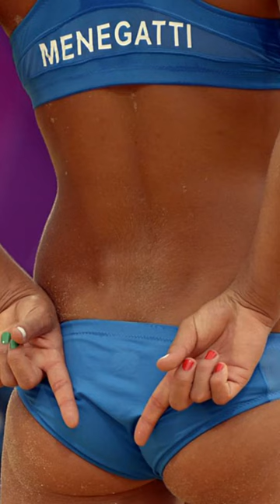Hot Pics of Stunning Marta Menegatti